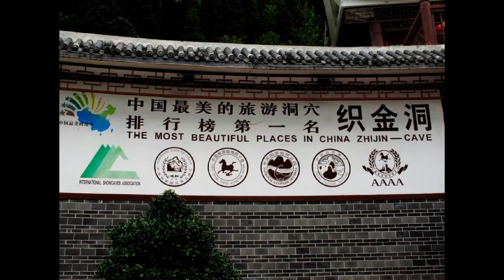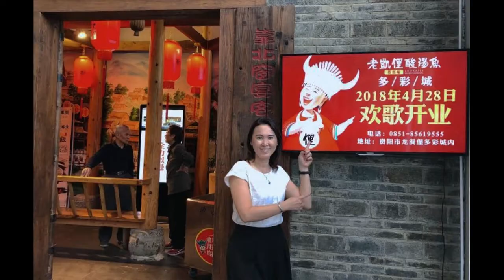FuntasticFriends ZhiJinCave CeslLaVie Music